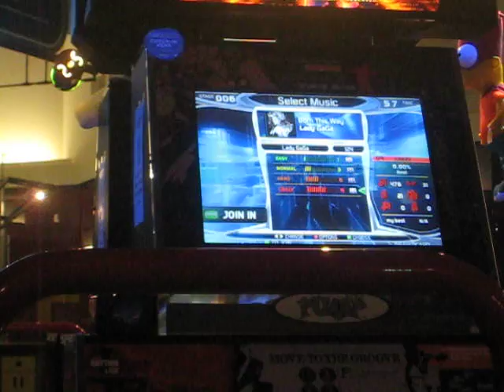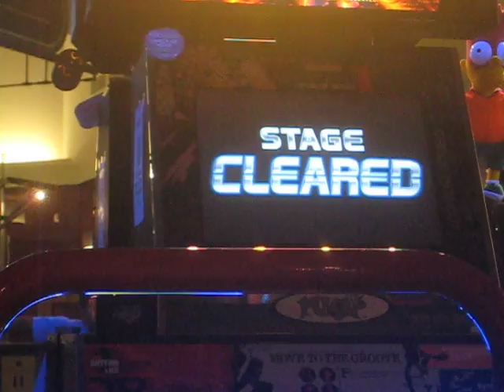PIU / BORN THIS WAY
SHOUTOUTS TO MARY HAYSUPTATSSSS. Totally forgot to do so in the video :/

Sorry for the audio, ITG was too loud. Pack coming soon :)